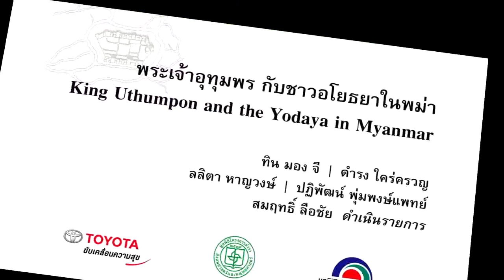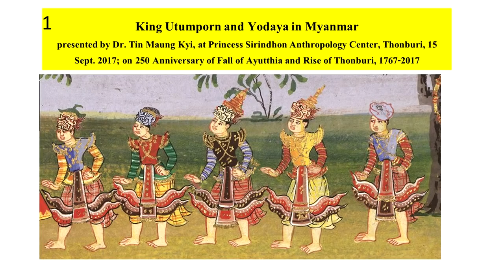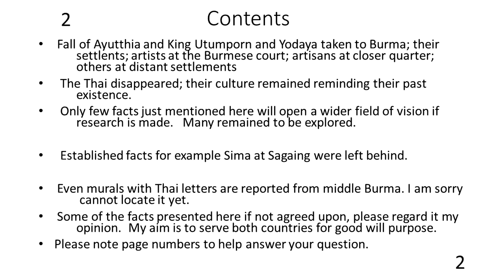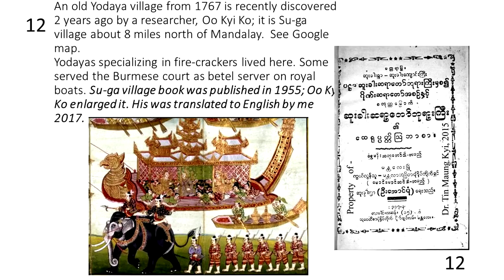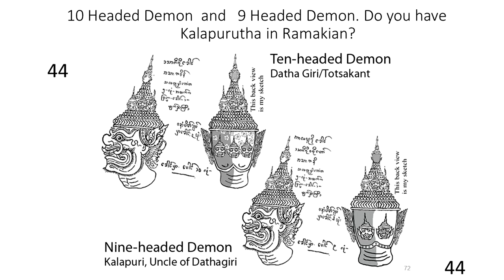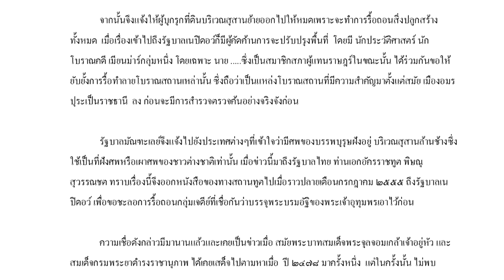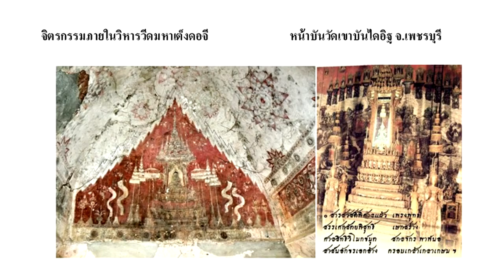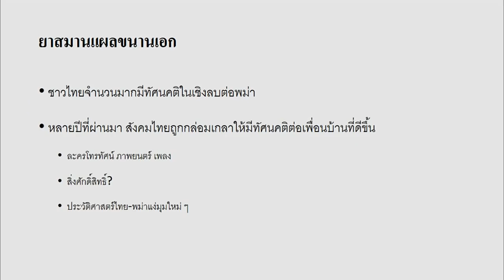พระเจ้าอุทุมพร กับชาวอโยธยาในพม่า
อภิปรายโดย ทิน มอง จี, ดำรง ใคร่ครวญ, ลลิตา หาญวงษ์, ปฏิพัฒน์ พุ่มพงษ์แพทย์
สมฤทธิ์ ลือชัย ดำเนินรายการ

สัมมนาวิชาการประจาปี 2560 Annual Seminar 2017
250 ปีเสียกรุงศรีอยุธยา – สถาปนากรุงธนบุรี 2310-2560
250 Anniversary of the Fall Ayutthaya and Rise Thonburi 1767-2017
เมื่อวันที่ 15 กันยายน 2560 ณ หอประชุม ศูนย์มานุษยวิทยาสิรินธร (องค์การมหาชน) ตลิ่งชัน กรุงเทพฯ